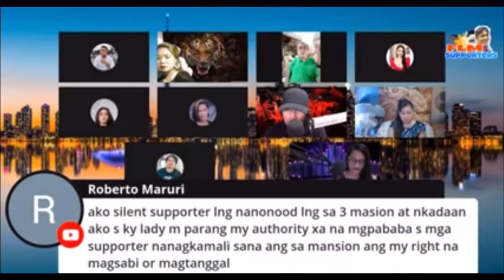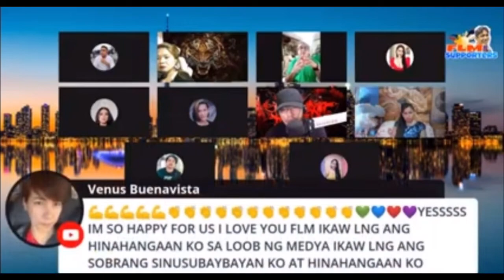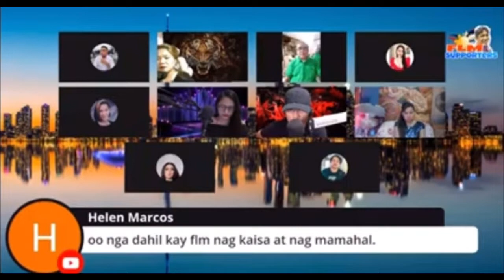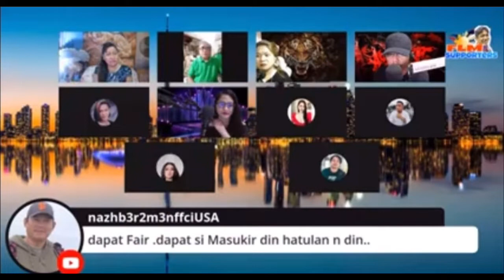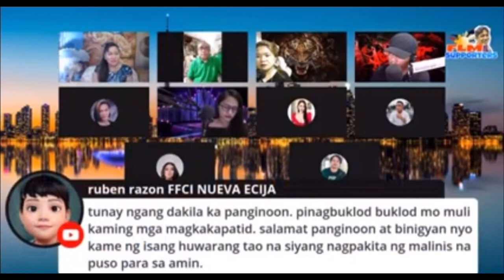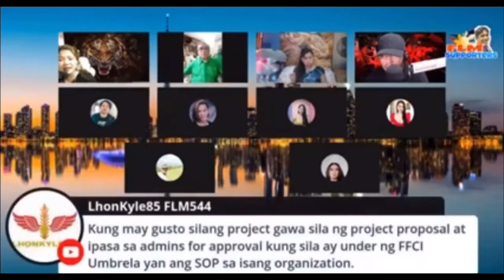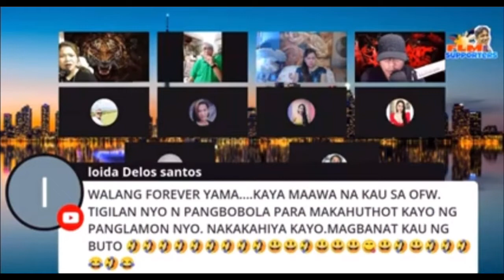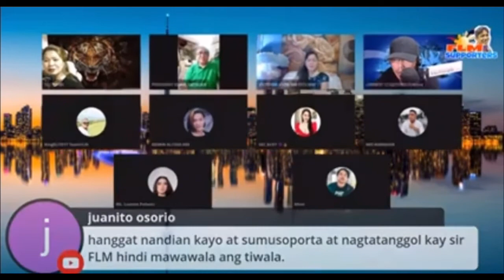FRANCIS LEO MARCOS UPDATE FLM MESSAGE TO ARIES ILAGAN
he himself who decided to quit ffci